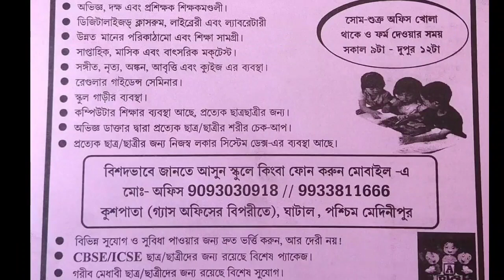খড়ারে মহিলাকে কুপ্রস্তাব ও শ্লীলতাহানি করার অভিযোগে গ্রেপ্তার ৩ জনের ১০ দিনের জেল হেফাজত